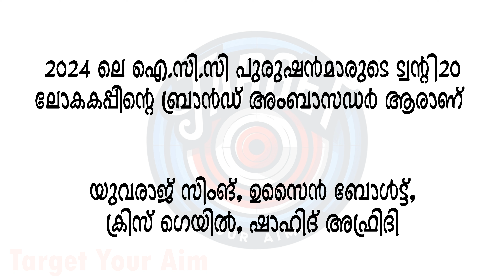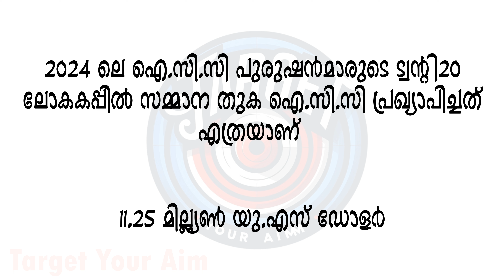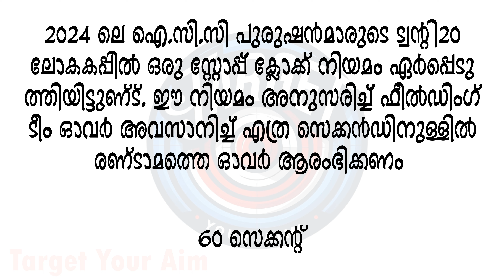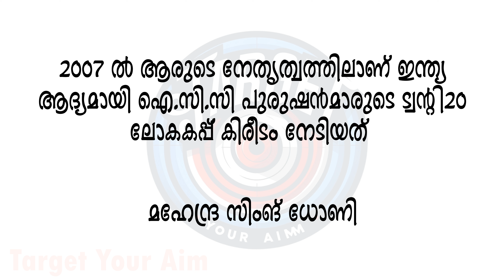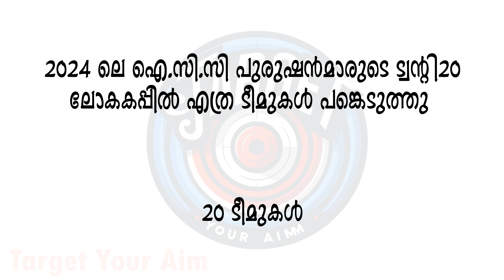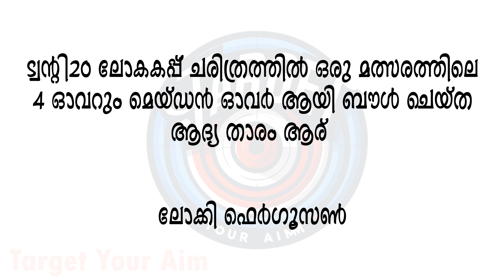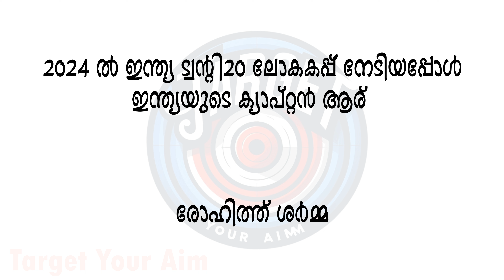Twenty20 World Cup quiz 2024 | Important Question and Answer | Current Affairs | Target Your Aim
Video Quality : 4K Ultra HD Quality (2160p)
twenty20 Worldcup 2024 Important questions
twenty20 Worldcup 2024 quiz
twenty20 Worldcup 2024 quiz malayalam
t20 world cup 2024 highlights final
t20 world cup 2024 highlights today
t20 world cup 2024 final
t20 world cup 2024 last over
t20 world cup 2024 highlights final match
t20 world cup 2024 celebration
t20 world cup 2024 final match
t20 world cup 2024 live highlights
t20 world cup 2024 award ceremony
t20 world cup 2024 after match celebration
t20 world cup 2024 anthem
t20 world cup 2024 all team squad
t20 world cup 2024 aaj tak
t20 world cup 2024 attitude status
t20 world cup 2024 afghanistan reaction
t20 world cup 2024 all awards
t20 world cup 2024 ad
t20 world cup 2024 australia squad
aus vs eng t20 world cup 2024
australia vs england t20 world cup 2024
afg vs nz t20 world cup 2024
afghanistan vs uganda t20 world cup 2024
australia squad for t20 world cup 2024
all team squad t20 world cup 2024
afghanistan vs new zealand t20 world cup 2024 highlights
american reaction on t20 world cup 2024
all team jersey for t20 world cup 2024
afg vs nz t20 world cup 2024 highlights
t20 world cup 2024 best catches
t20 world cup 2024 best moments
t20 world cup 2024 bangladesh reaction
t20 world cup 2024 bhojpuri song
t20 world cup 2024 bumrah bowling
t20 world cup 2024 best status
t20 world cup 2024 by kumar gaurav sir
t20 world cup 2024 bumrah wicket
t20 world cup 2024 bumrah
t20 world cup 2024 bollywood reaction
bangladesh vs sri lanka t20 world cup 2024
ban vs ind t20 world cup 2024
bcci t20 world cup 2024 squad
bangladesh squad for t20 world cup 2024
ban vs sri highlights t20 world cup 2024
bangladesh jersey t20 world cup 2024
bangladesh t20 world cup 2024
bangladesh vs sri lanka t20 world cup 2024 match highlights
ban vs ind t20 world cup 2024 highlights
bharat vs pakistan t20 world cup 2024
t20 world cup 2024 cup lifting moment
t20 world cup 2024 celebration in india
t20 world cup 2024 current affairs
t20 world cup 2024 ceremony
t20 world cup 2024 catch
t20 world cup 2024 catch of suryakumar yadav
t20 world cup 2024 celebration live
t20 world cup 2024 closing ceremony
t20 world cup 2024 crying moments
cricket t20 world cup 2024
cricket highlights t20 world cup 2024
cricket t20 world cup 2024 live
cricket match t20 world cup 2024
can india win t20 world cup 2024
canada vs usa t20 world cup 2024 highlights
canada squad for t20 world cup 2024
canada vs usa t20 world cup 2024
cricket t20 world cup 2024 schedule
ceremony of t20 world cup 2024
t20 world cup 2024 dance video
t20 world cup 2024 dressing room
t20 world cup 2024 dhoni reaction
t20 world cup 2024 drawing
t20 world cup 2024 date
t20 world cup 2024 dance virat kohli
t20 world cup 2024 david miller catch
t20 world cup 2024 dravid celebration
t20 world cup 2024 date and time
t20 world cup 2024 dhoni
dhoni t20 world cup 2024
dinesh karthik t20 world cup 2024
dicc t20 world cup 2024 final highlights
deaf t20 world cup 2024 highlights
dhoni will play t20 world cup 2024
dicc t20 world cup 2024
dhoni is back t20 world cup 2024
dk in t20 world cup 2024
dhoni mentor t20 world cup 2024
date of t20 world cup 2024
t20 world cup 2024 emotional moments
t20 world cup 2024 edit
t20 world cup 2024 ending
t20 world cup 2024 ending ceremony
t20 world cup 2024 emotional scene
t20 world cup 2024 end moments
t20 world cup 2024 enjoy
t20 world cup 2024 emotional status
t20 world cup 2024 edit india
t20 world cup 2024 emotions
t20 world cup 2024 malayalam quiz
icc world cup 2023 malayalam
current affairs 2023 malayalam quiz
t20 world cup 2024 quiz
t20 world cup 2024 america
icc t20 world cup 2024 news
t20 world cup 2024 in usa
2024 icc men's t20 world cup
t20 world cup 2024
t20 world cup 2024 kaha hoga
icc t20 world cup 2024 qualified teams
g20 summit 2023 quiz
g20 summit 2023 india questions
t20 world cup 2024 important questions
t20 world cup 2024 test match
t20 world cup gk
ind vs nz t20 wc 2021
ind vs nz t20 wc 2021 highlights
icc men's t20 world cup 2024 qualifier
t20 world cup 2024 test series
ind vs sa t20 world cup 2023
icc t20 world cup 2024 qualification
icc t20 world cup 2024 date
t20 world cup question
tgc t20 world cup
ind vs pak 2024 t20 world cup
2024 icc t20 world cup
t20 world cup mcq
t20 world cup history